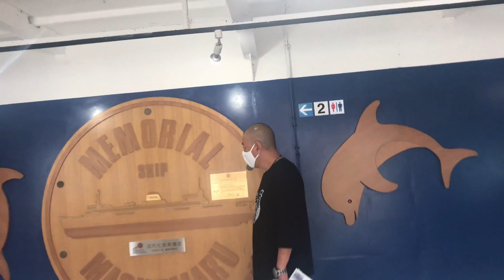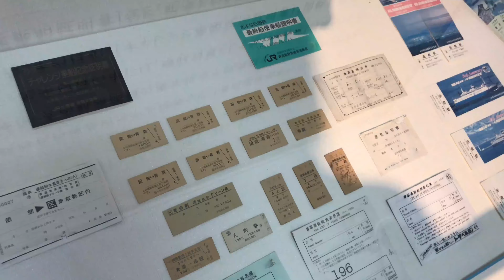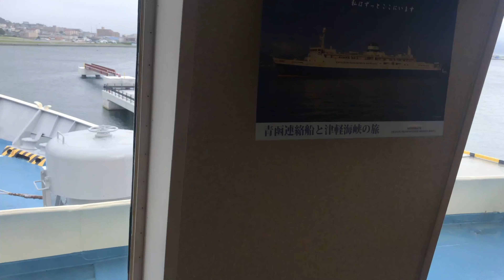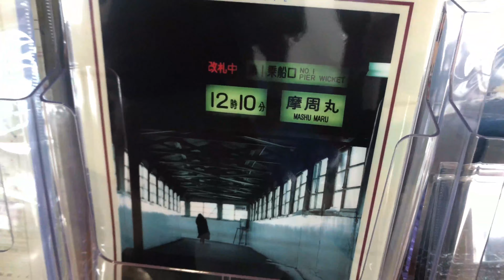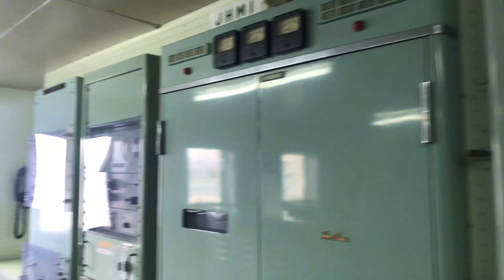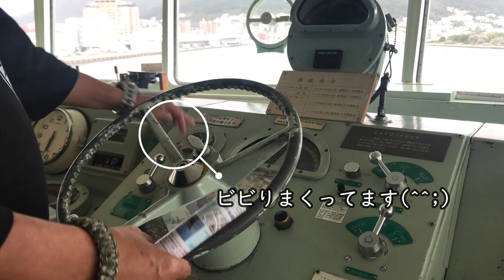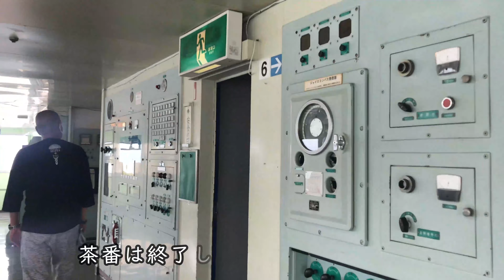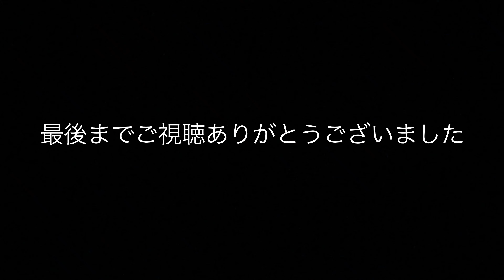【北海道車中泊の旅】青函連絡船記念館 摩周丸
2020年8月31日

8月も　もう終わり･･･
そして　北海道の旅も　あと少しで終わってしまいます

こちらは　函館にある　青函連絡船記念館にやって来ました

すっかり　子供に戻り　はしゃぐ旦那･･･
もう　どうにもこうにも　止まりません

どうか　旦那の茶番劇にお付き合いください

九州の旅の様子はこちら
▼【ハイエース・車中泊】初めての車中泊！

【ユーザー車検・構造変更】
マイクロバス・自作キャンピングカー

カップやTシャツ等あります♡

お仕事以外のmailはご遠慮ください。